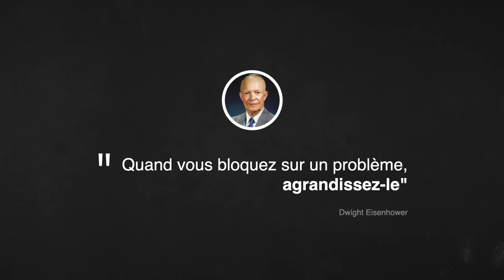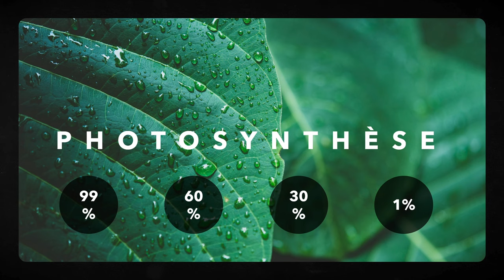La révolution de la robustesse | OLIVIER HAMANT | TEDxQuartierLatin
Accrochez-vous à une révélation captivante : Olivier Hamant explore comment la société, gouvernée par la performance, peut être mise en question à travers des exemples saisissants tels que le blocage du canal de Suez et l'effet rebond des frigos. Sommes-nous vraiment sur la bonne voie en cherchant à performer tout le temps ?

Plongez dans une réflexion profonde sur la performance : notre orateur dévoile les risques de l'optimisation constante, illustrant comment cela peut fragiliser nos systèmes, générer des effets rebonds et entraîner des conséquences désastreuses sur le climat, la biodiversité et la pollution. La réponse pourrait résider dans la robustesse plutôt que dans une quête infinie de performance.

Filmé lors de TEDxQuartierLatin, Paris, France, le 18 novembre 2023 à l'Institut National de Jeunes Sourds de Paris

Olivier Hamant est biologiste, directeur de recherche à l’INRAE, au sein de l’école normale supérieure de Lyon. Il a publié une centaine d'articles scientifiques sur la biophysique et le développement des plantes. Dans sa fonction de directeur de l’institut Michel Serres, il contribue à plusieurs projets dans les domaines de l'art, de la science et de l'éducation autour des enjeux existentiels de l'Anthropocène. La question de la robustesse du vivant vient notamment alimenter une réflexion sur les leçons à prendre du vivant pour habiter la Terre. This talk was given at a TEDx event using the TED conference format but independently organized by a local community.